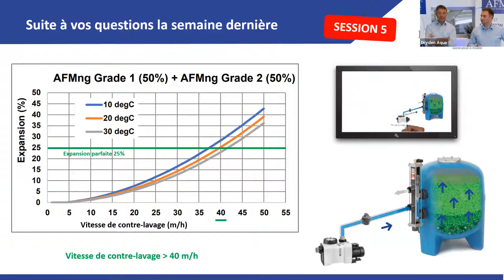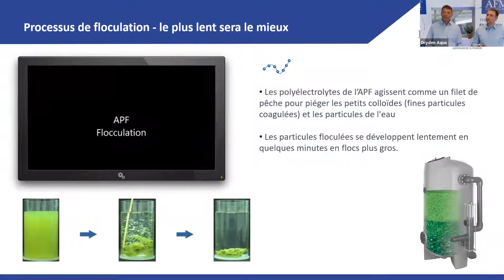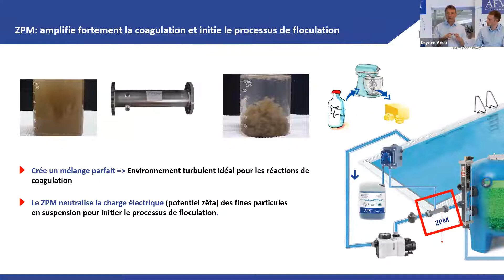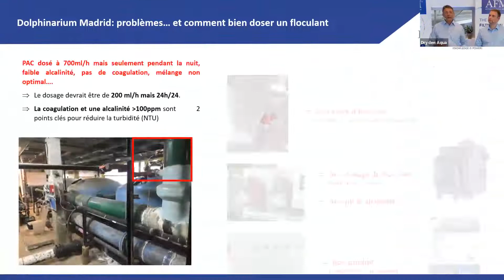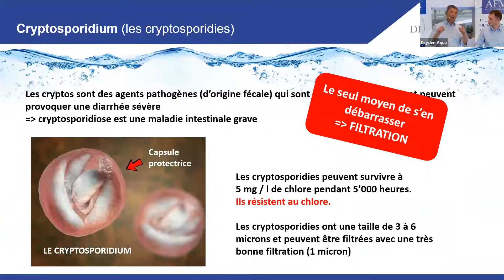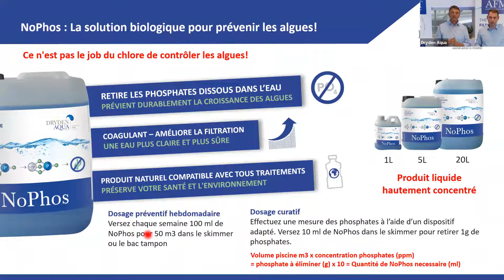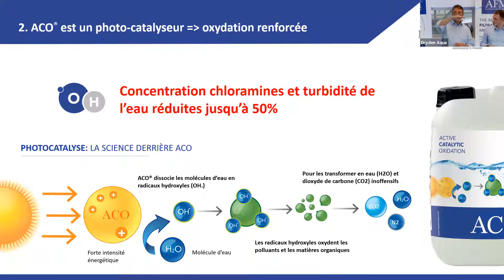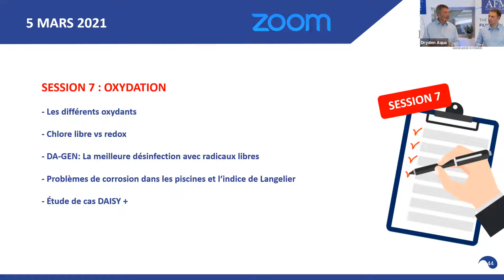SESSION 6 : DAISY® Système Intégré Dryden Aqua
• Qu‘est-ce que DAISY®? Une approche biologique du traitement de l‘eau
• APF®: le seul floculant et coagulant multi-spectre sur le marché de la piscine
• ACO®: le meilleur stabilisant pour toutes les piscines extérieures
• NoPhos: la solution biologique pour prévenir les algues